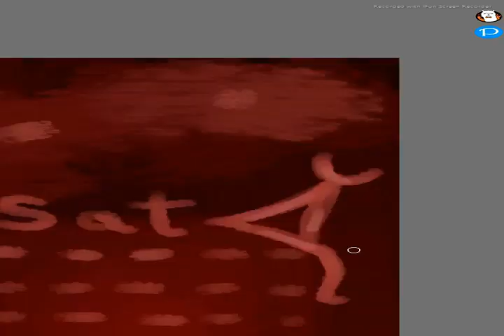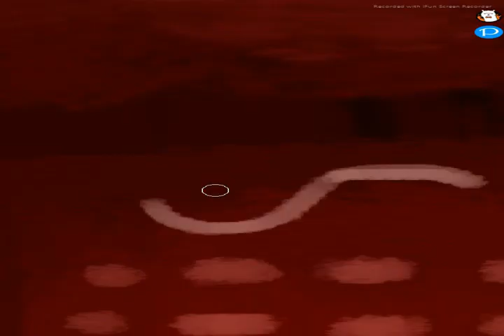[Speedart] Hellsteeth (901 Subs Special)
Requests: CLOSED
Art Trades: CLOSED
Collaborations: ASK